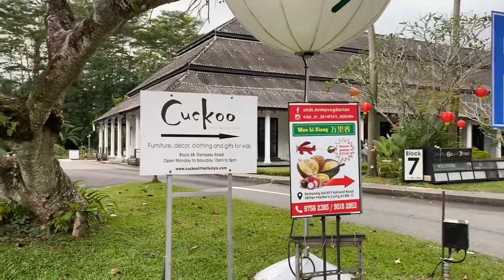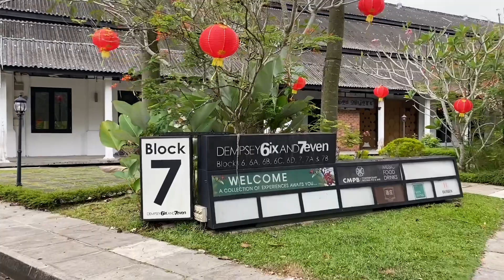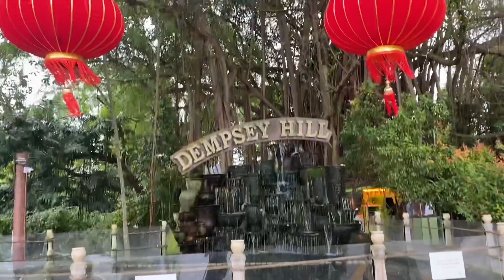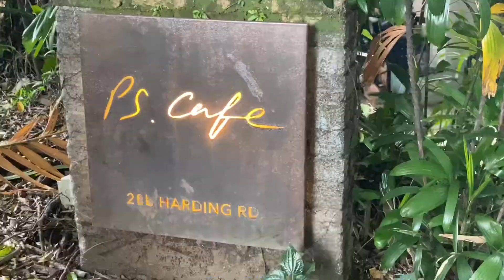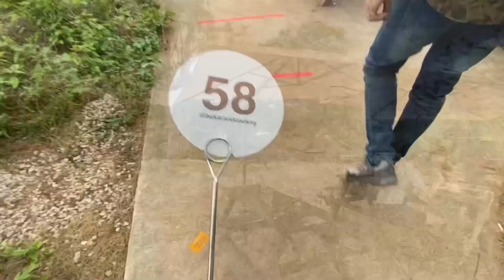Valentine spent well at Dempsey Hill | UK type restaurant & architecture at Dempseyhill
Dempsey Hill is one of the prettiest places in the city. The lush and green corner just outside the city is packed with great eateries, shops and more – it's easy to spend a full day at this place. What used to be a nutmeg plantation and then later barracks for the British Forces have now been converted to an idyllic lifestyle enclave. Take a day off to properly explore the place and while you're at it, maybe have one of the best meals you've had this week.